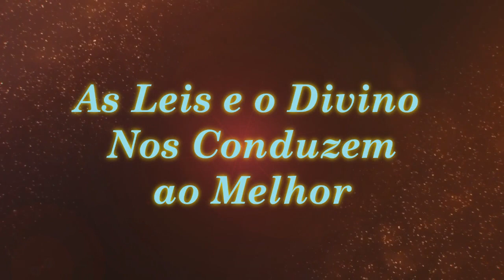As Leis e o Divino Nos Conduzem ao Melhor | Sinuhe da Silva Vieira - Sementes do Cosmo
Somos seres individuais, que estamos evoluindo, crescendo e aprendendo, de acordo com as Leis Divinas.
Veja esse vídeo! | As Leis e o Divino Nos Conduzem ao Melhor | Sinuhe da Silva Vieira - Sementes do Cosmo  | Sinuhe da Silva Vieira - Sementes do Cosmo, 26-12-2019

Agradecemos.